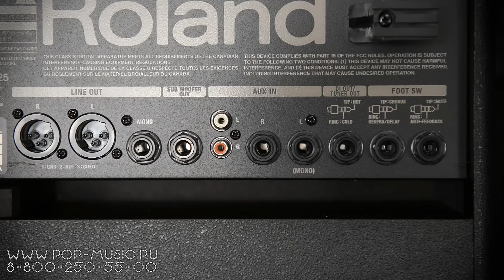ROLAND AC-60 Комбик для акустической гитары ( +Я не умею петь -хит, рожденный при записи видео)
Комбик для акустической гитары ROLAND AC-60 (снят с продаж, актуальная модель ROLAND AC-40 это мощный и навороченный аппарат, способный выручить во многих ситуациях на репетициях или концертах. Комбик имеет два канала, два динамика по 30Вт и работает в режиме «стерео». Один канал предназначен для подключения акустической гитары и оборудован различными эффектами (хорус, реверберация, задержка, подавление обратной связи), а также кнопкой выбора звукоснимателя: электромагнитный или пьезо. Второй канал оснащён комбинированным входом TRS/XLR и может быть использован для подключения любого другого инструмента или микрофона (имеется фантомное питание). Одним словом, незаменимый девайс для уличных музыкантов, спонтанных репетиций или джемов с друзьями. Смотрите наш обзор ROLAND AC-60 в этом ролике!

0:38 Краткий рассказ о характеристиках комбика
1:32 Демонстрация звучания комбика
2:38 Музыкальная зарисовка, звучание комбика в миксе